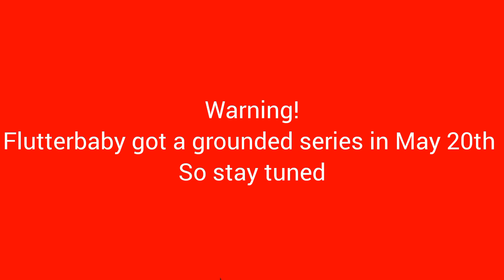Warning news to my friends